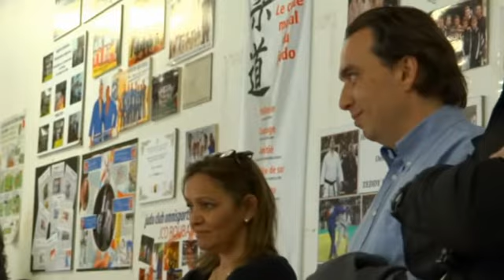Hakim djouada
mise à l'honneur de Monsieur Hakim Djouada Champion de France 2014 en présence de Monsieur Guénoun Kamel ,Nicolas Mouche , Belkacem Djouada,Madame Sauria Redjimi ,Monsieur Guillaume Delbar ainsi que tous les bénévoles ; les parents et aussi ce qui fait la force de notre club tous les judokas merci à vous tous et désolé pour tout ceux que j'ai oubliés. MEKKI